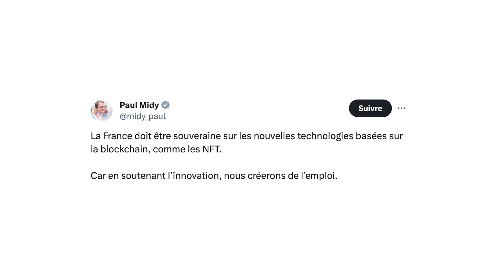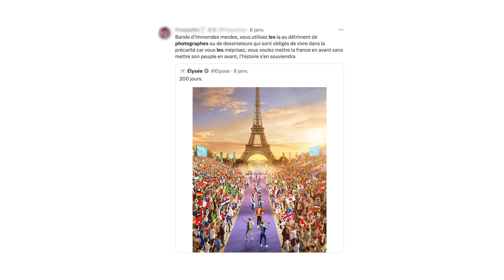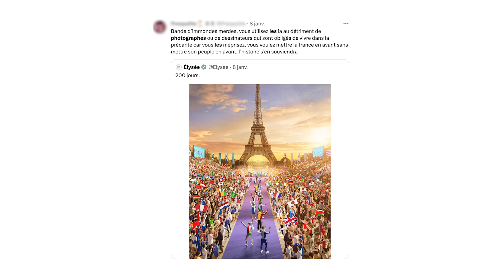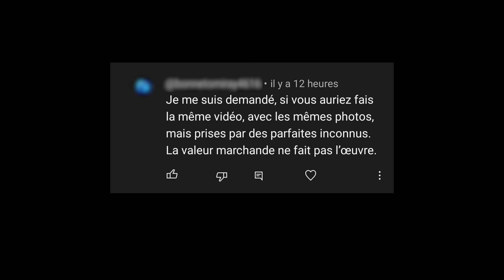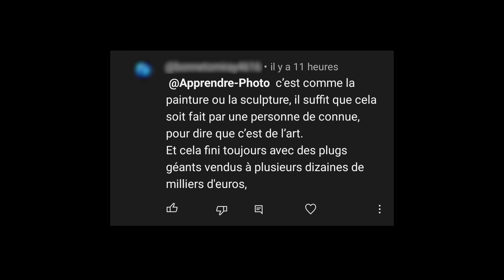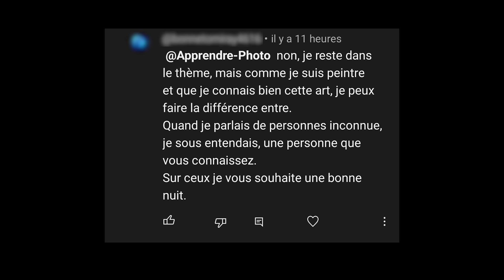📷 Les pires avis politiques sur la photo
Dans cette nouvelle vidéo, je démonte quelques-unes des pires opinions sur la photo que j'ai pu voir récemment, notamment sur les NFT, l'intelligence artificielle, et même l'art contemporain !